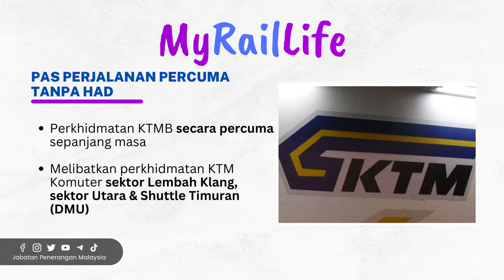MOT | MYRAILLIFE | KHUSUS UNTUK PELAJAR SEKOLAH DAN OKU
Kementerian Pengangkutan (MOT) dan Kementerian Pengangkutan dan Keretapi Tanah Melayu Berhad (KTMB) melancarkan MyRailLife pas perjalanan tanpa had yang diberikan secara percuma kepada pelajar sekolah dan Orang Kelainan Upaya (OKU).